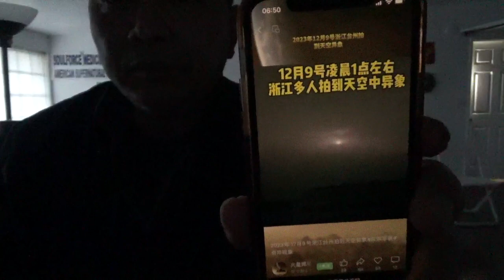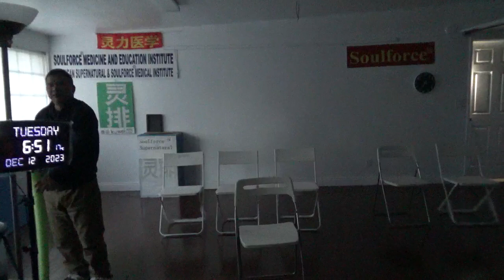15145，12月9日浙江台州出现天空异像（两个飞碟协同搬运一火箭）